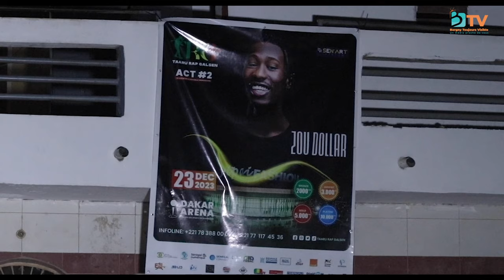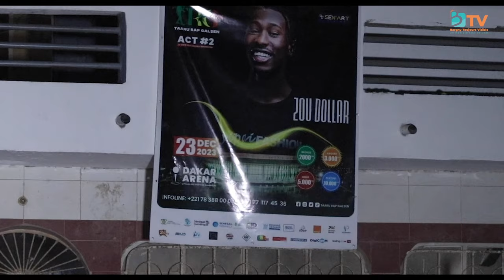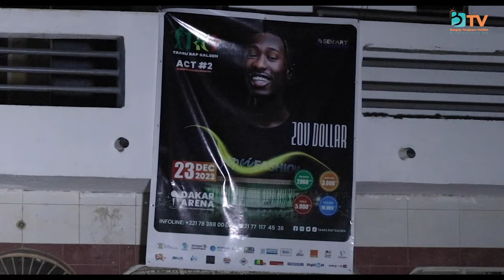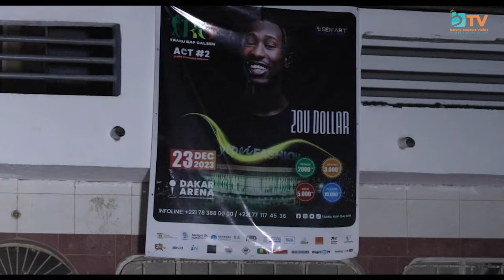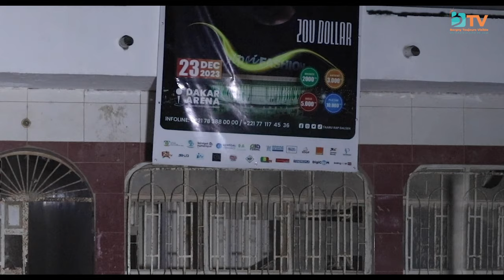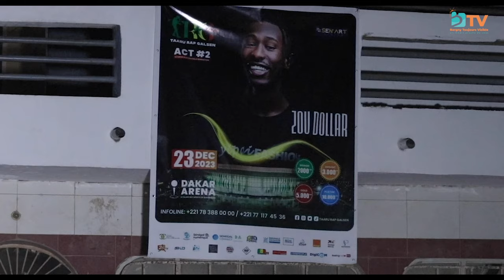TRG SHOW - ITV AVEC ZOU DOLLAR FROM BARGNY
Bargny Toujours Visible la Media qui vous rapproche de la population, un media proche de vous

🖥️ Contactez-Nous